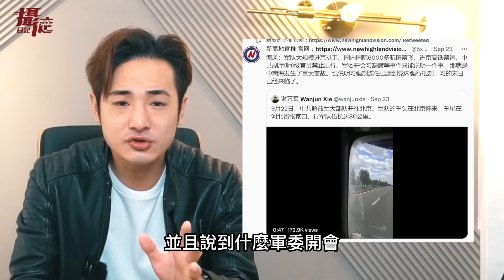翻天了！習近平遭軟禁政變？中國軍管二十大台灣代表；俄羅斯人不滿被迫徵兵，闖徵兵處鐵拳指揮官